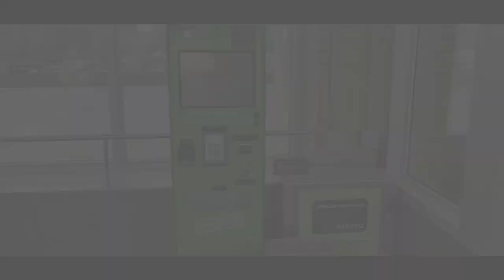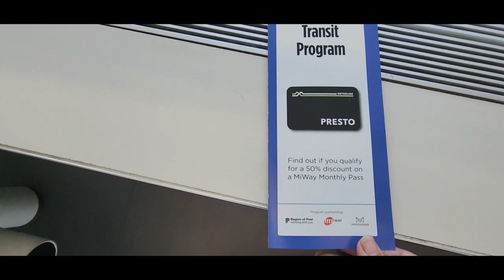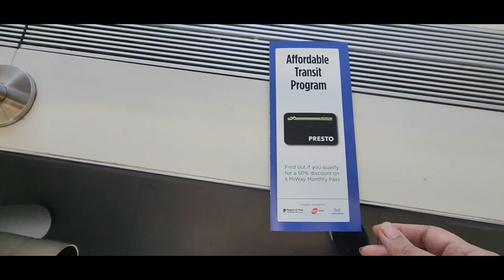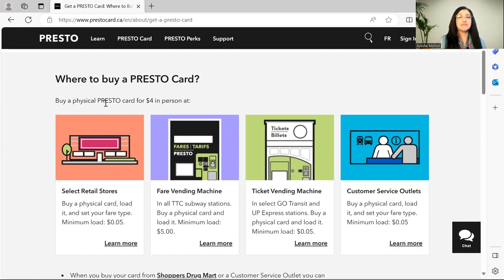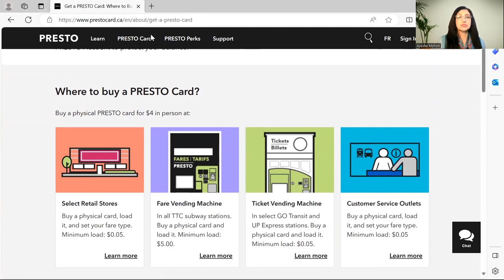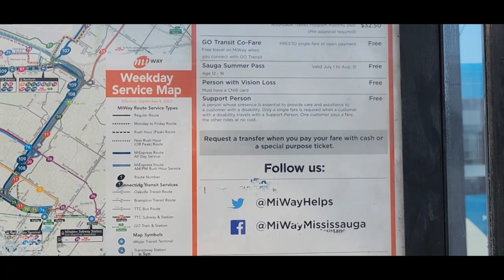Trip to Square-One Bus Terminal-Mississauga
In this vlog we will take you to Square-One Bus Terminal and together we will navigate the public transit at this busy terminal.
We will provide you an overview of the terminal, talk about the benefits of traveling through public transportation, as well as amenities at the busy Square-one bus terminal. Furthermore, we will explain the concept of transit passes/PRESTO, how they work, and its convenience for seamless travel and much more!!

Come join us in this amazing trip!!